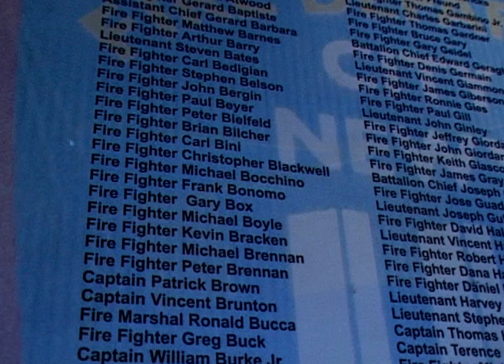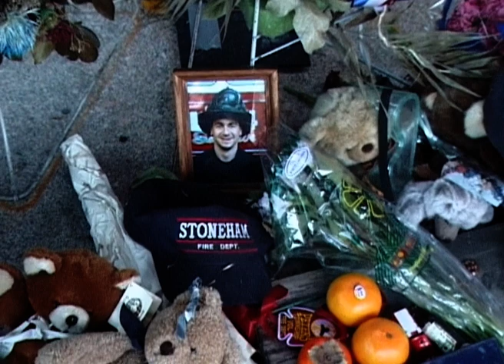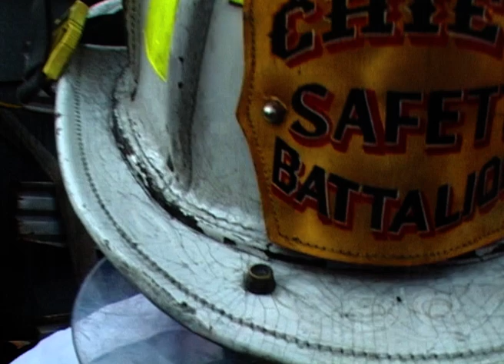The Harrowing First Hours Of 9/11: The First Responders Story | Our History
An intimate and moving portrayal of the lives of three New York firefighters in the year following the World Trade Center disaster of September 11, 2001.

On September 11, 2001 the world stopped and watched in horror as firefighters, paramedics and other rescue workers rushed into the burning towers of the World Trade Center in New York to rescue more than 25,000 people. Less than one hour later more than 340 firefighters had been killed. Film maker Paul Berriff was there at the scene. He caught on camera the moment that the towers collapsed, and on that morning he struck up a relationship with a group of firemen: Stephen Gregory, Assistant Commissioner, commander of over 600 men and women; Battalion Chief Arthur Lakiotes, safety specialist, the eyes and ears of the FDNY; and Mike Puzziferri, Bronx Battalion Chief, always the first on scene. This film is an intimate and moving portrayal of their lives in the year following the disaster.